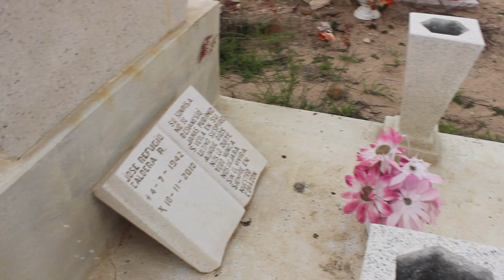Panteon de Huejuquilla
2 de noviembre, día de muertos, recordando a nuestros seres queridos que nos cuidan desde el cielo.